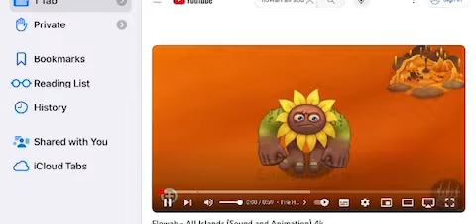Rating all flowah sounds